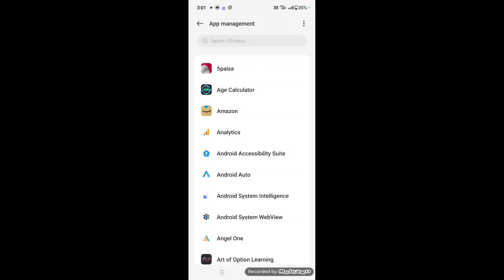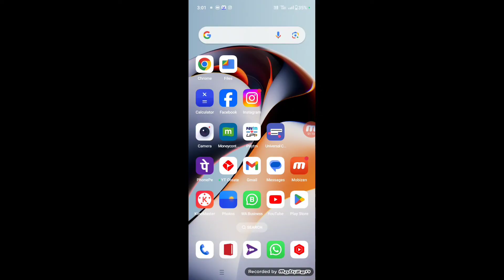Youtube Delete Ho Gaya Wapas Kaise Laye, Youtube Deleted How To Get Back,